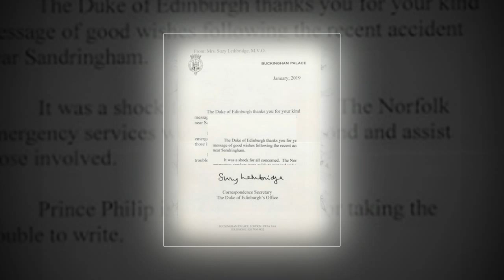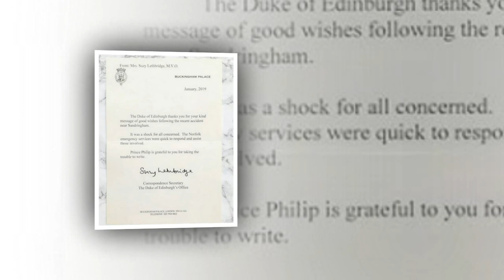Prince Philip sends thank you letters to wellwishers who wrote to him after trouble at Sandringham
'It was a shock for all concerned': Duke of Edinburgh sends thank you letters to wellwishers who wrote to him after his crash at Sandringham